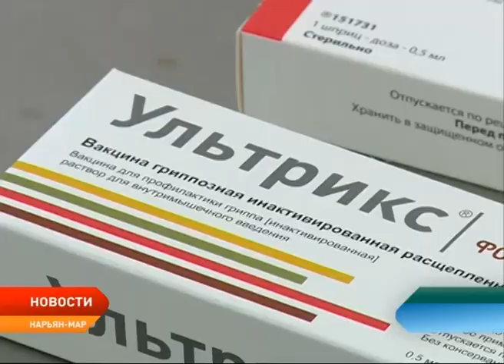Новости Ненецкого округа от 20.09.2017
Подготовка к зиме продолжается. Теплоснабжающие организации и электростанция должны получить паспорта готовности не позднее 1 ноября.

Первые результаты. В Нарьян-Маре подводят итоги летних работ в рамках проекта «Комфортная городская среда».

Дошкольное образование в НАО доступно на 99%. В Министерстве образования и науки назвали регионы с высокой обеспеченностью местам в детских садах.

И в Нарьян-Маре цветут тюльпаны. В окружной столице подвели итоги муниципального конкурса на лучшую благоустроенную территорию.

Наградили лучших огородников. В рамках концерта «Я люблю тебя, жизнь» наградили победителей конкурса «Чистое подворье».